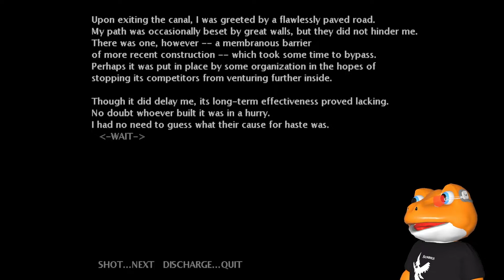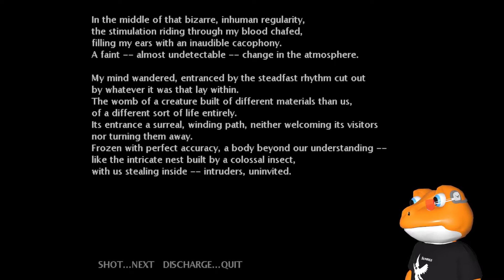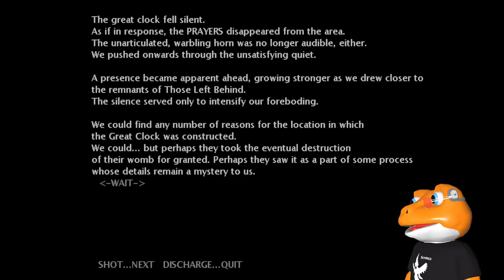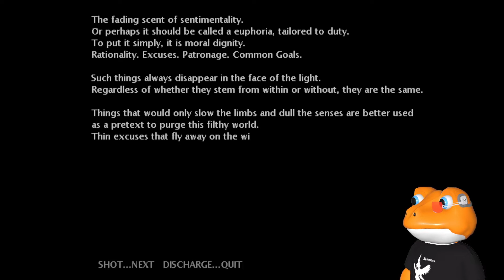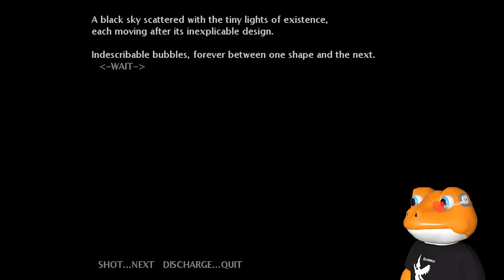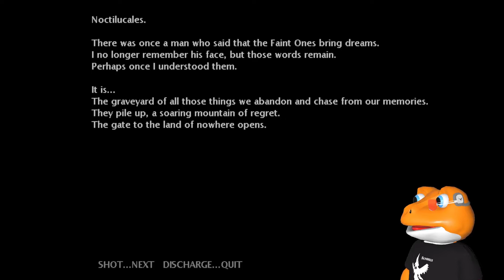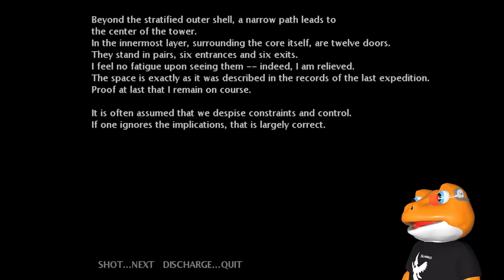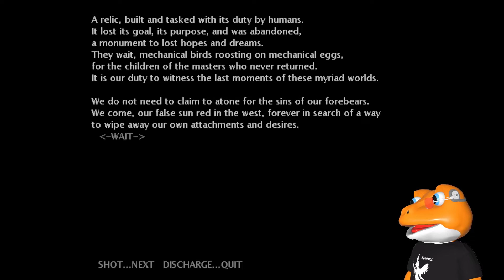Hellsinker 1CC with Commentary